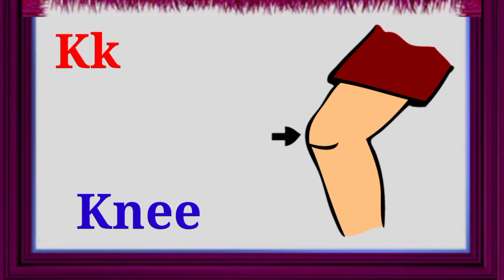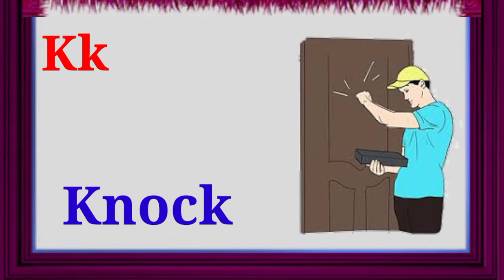K Letter Words for kids || Words starting with K || K for Toddlers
This video making for kids educational thought .